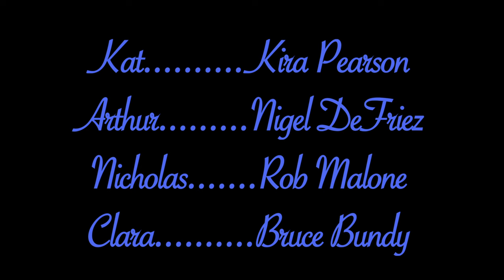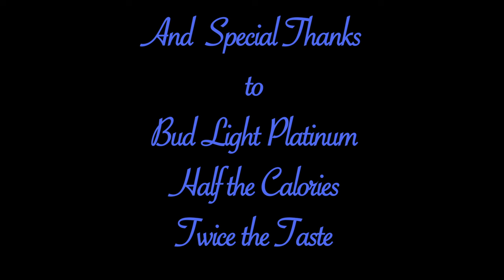Old Friends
A group of old friends catching up after a couple years absence.

📀 OLD FRIENDS // A loony chamber piece with overcommitted performances, absurd banter, and comically sultry dance scenes. Old friends have splintered off — one couple is toiling in academia, the other in the funeral business. And their youthful ecstasy has faded, replaced by a fresh cynicism about life’s disappointments. Starring Bruce Bundy, Nigel DeFriez, Kira Pearson, and Robert Malone.

🔬About NoBudge
NoBudge is a movies club that presents a hand-picked selection of new indie movies daily. "One of the best places to sample what’s happening in low-budget cinema worldwide," says Glenn Kenny of The New York Times. Our mission is to provide a supportive home for emerging indie filmmakers working with limited resources and without major industry connections, and to be a trusted discovery platform helping audiences find their new favorite movies and filmmakers.